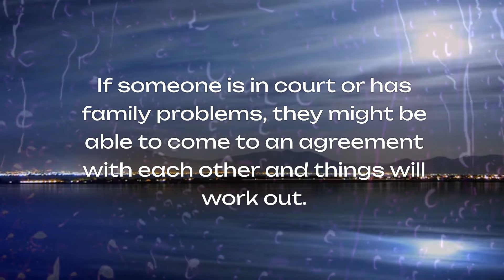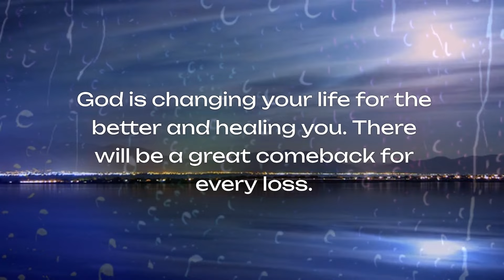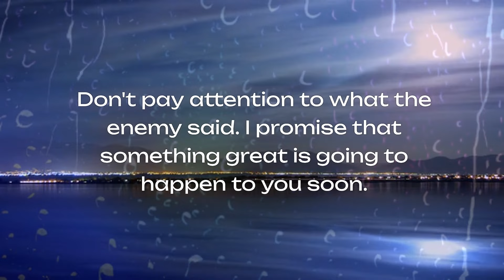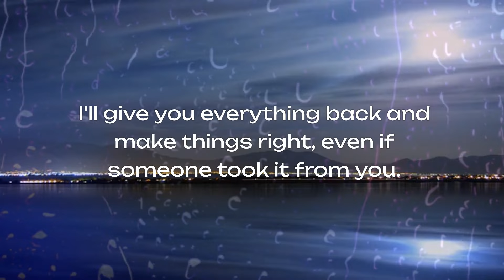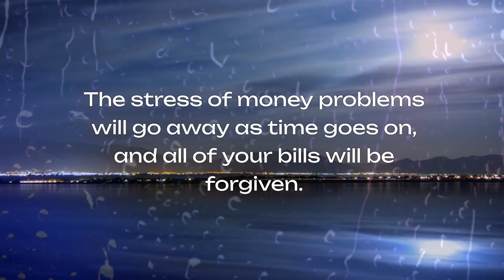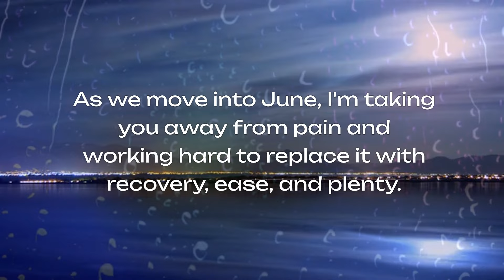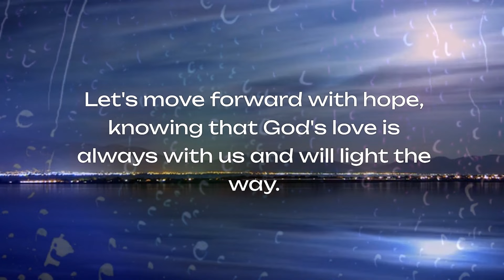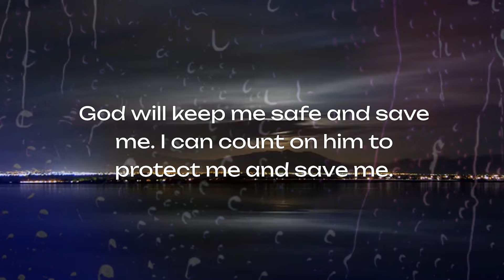God Says My Presence Will Go With You | God Message For You | God Message Now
God Says My Presence Will Go With You | God Message For You | God Message Now ‎@Recievelordtips

Topic included in this channel:
1. Urgent message from God
2. Message from the universe
3. Motivational
4. Sermons
5. Jesus quotes
6. Faith quotes
7. Church
8. Today's message from God
9. God's message for me
10. God's message
11. God's message for you
12. God's message today
13. God's blessings message
14. Message from God
15. Jesus' message
16. Angel numbers
17. Spiritual awakening
18. Trusting the journey
19. Finding your path
20. Universe message
21. Financial abundance
22. The Lord's help
23. Bible quotes
24. Grace for purpose
25. Jesus' status and quotes
26. God's angels message
27. God's motivation
28. Life quotes
29. Joel Osteen
30. Christian motivation
31. God's help
32. Bible messages
33. Godly quotes
34. Spiritual prosperity
35. Prophetic word
36. Twin flames
37. Angels' message
38. Jesus Christ
39. God's word today
40. Spirituality
41. Spirit guides
42. Guardian angels
43. Listerning to intuition
44. God miracles